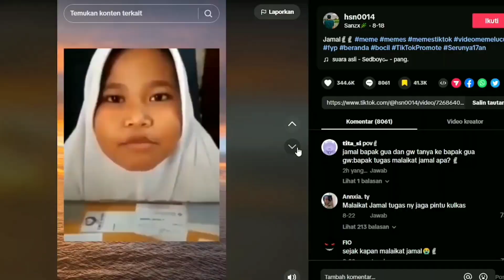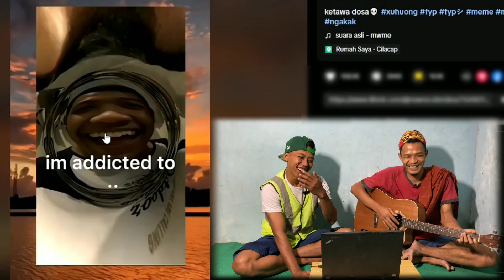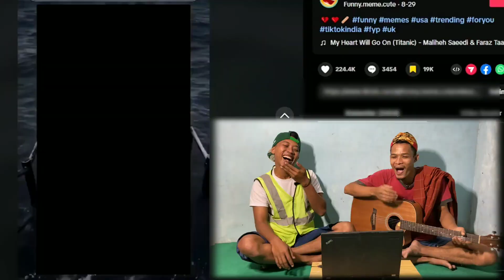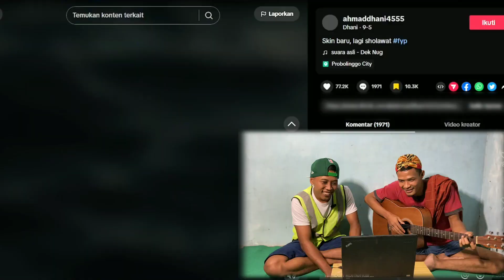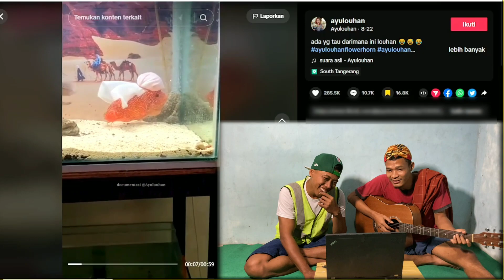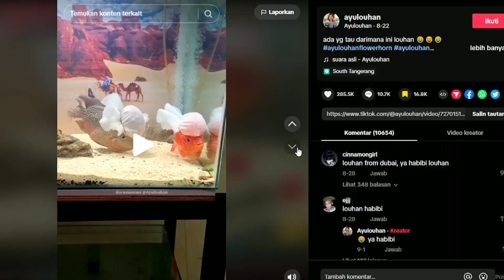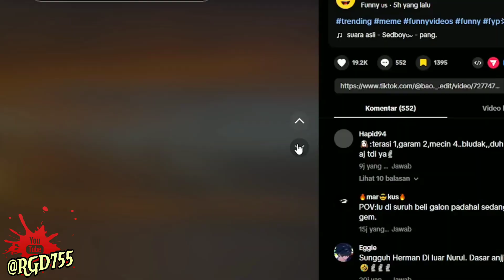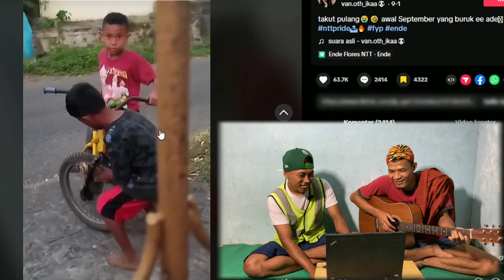Rangka Esaf VS Tembok ‼️REACT MEME KOCAK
Momen lucu ketika latihan main pecut yang bikin ketawa ngakak. Ikan louhan yang di kasih kostu layaknya orang arap,momen lucu sepeda patah rangka akibat nabrak tembok.

di konten kali ini kita mereaction video meme dari fyp tiktok,